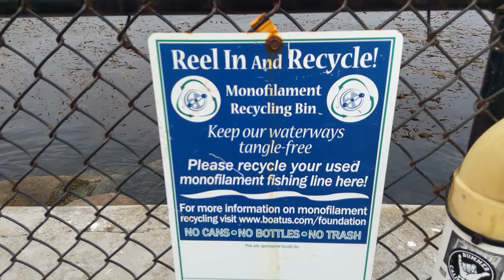Sea Lions Breakwater Cove Marina Monterey CA USA 2018.08.27 #3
Wild Sea Lions Breakwater Cove Marina Monterey CA USA 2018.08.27 visit Monday 27 August 2018 - Monterey Peninsula Recreational Trail Monterey CA 93940 Coast Guard Pier @CityofMonterey - video Anne Hoa @anne_hoa mariepanic.tv mariepanic Marie Gendron @mariegendron